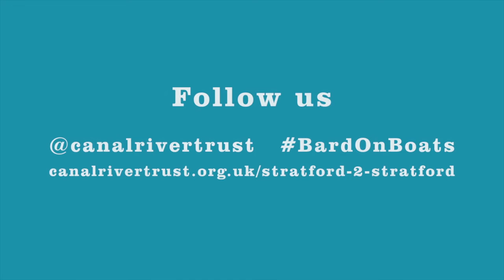Stratford 2 Stratford - Interview with Chobham Academy.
Stratford 2 Stratford is our exciting new youth arts project. We’re taking 30 inner city 16-18 year olds on the trip of a lifetime – a 6 day journey from Stratford East London to Stratford-upon-Avon by narrowboat, to learn about the canals, Shakespeare and, most importantly, themselves. Once they arrive in Stratford-upon-Avon they will perform 'A Midsummer Night’s Dream' as part of the Stratford River Festival. The journey begins on Saturday 27th June.